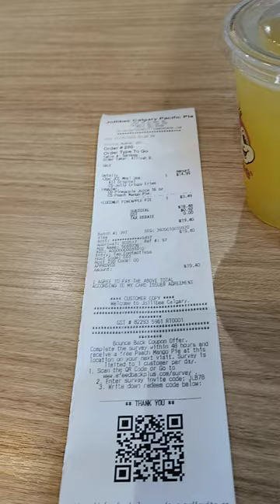Jollibee s23ultra samsung travel shorts reels iphone jollibee restaurant pineapple